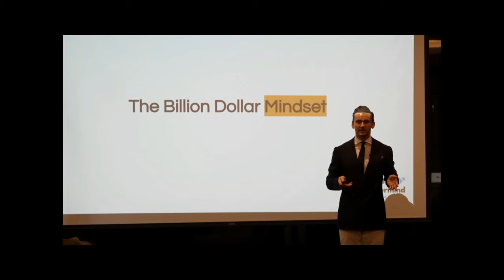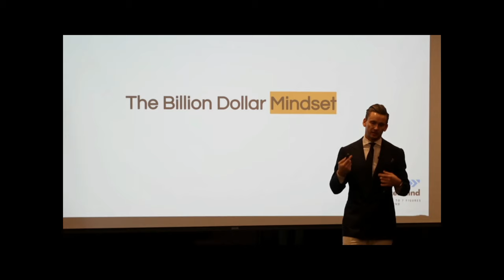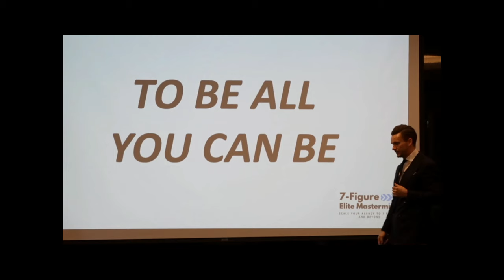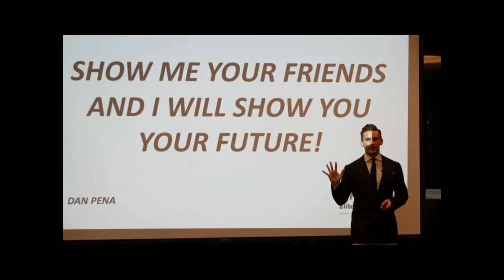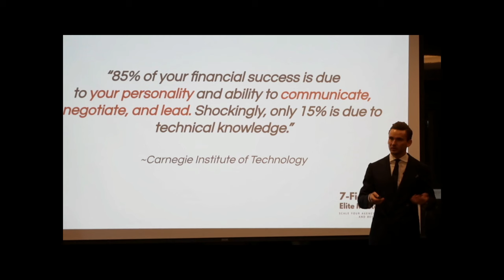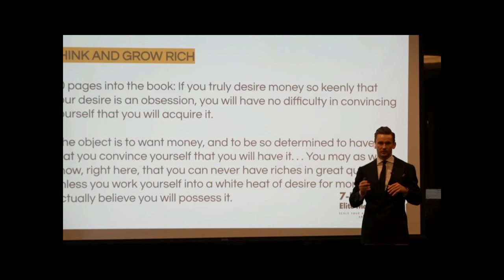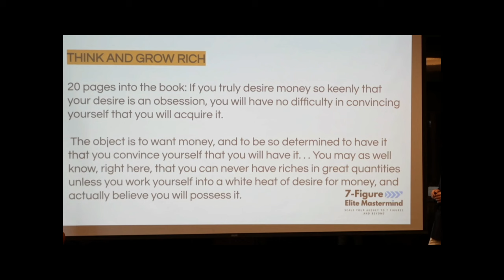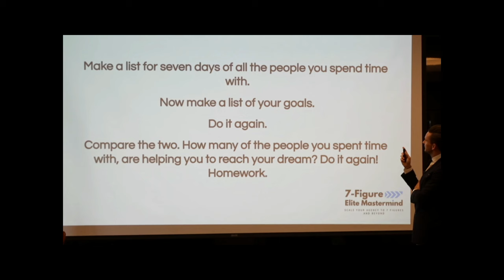Unveiling the Secrets Behind Dan Pena's Billion Dollar Success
In this video, recruitment agency owner James Blackwell shares what he learned by attending the Dan Pena castle seminar for 8 days and paying over $25,000 to attend. He will share the mindset tactics that have instilled in him to generate his own net worth past $15m.

Learn the secrets of the billion dollar mindset from Dan Pena, the self-made millionaire who has helped countless entrepreneurs achieve success.

The Agency Blueprint is a leading recruitment agency program specializing in helping agency owners scale to 7 figures without them being the person working IN the business full time. With a track record of delivering exceptional results for clients, The Agency Blueprint is dedicated to helping businesses find top talent and candidates secure rewarding career opportunities.

Ready to scale your recruitment agency and want the book?